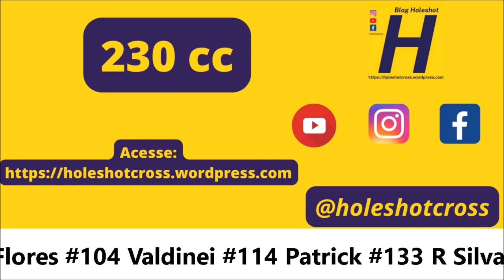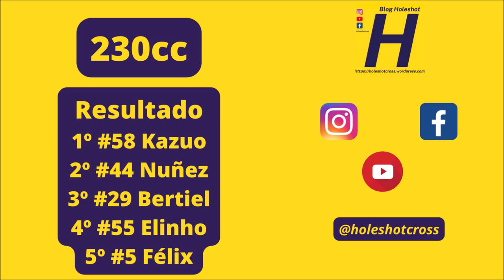Kazuo domina 230cc em Itaquiraí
Corrida realizada em Itaquiraí (MS), no domingo (16) pela Copa Conesul de Velocross 2023

Bateria válida pela Copa Conesul 2023

Confira o gate:

#5 Félix #8 Ricardo #20 Igor #29 Bertiel #39 Martins #55 Elio #58 Kazuo #44 Nuñez #88 Garcia #97 Flores #104 Valdinei #114 Patrick #133 R Silva #229 Mattos #248 Arthur #252 Fernandes #416 Luiz G #456 Oliveira #938 David